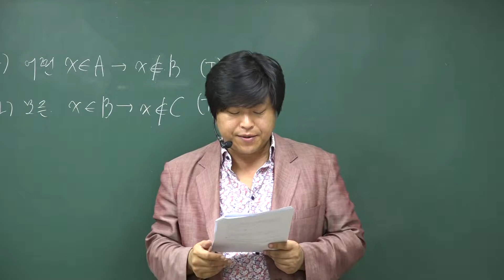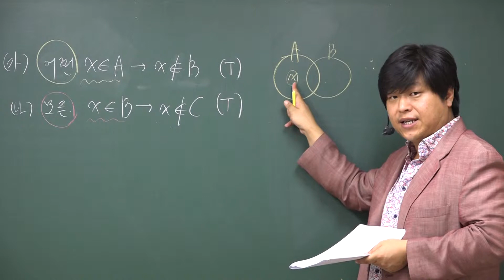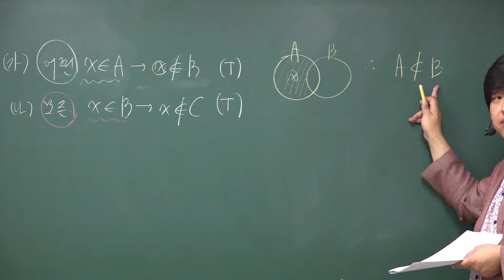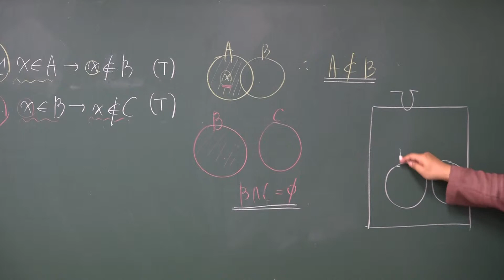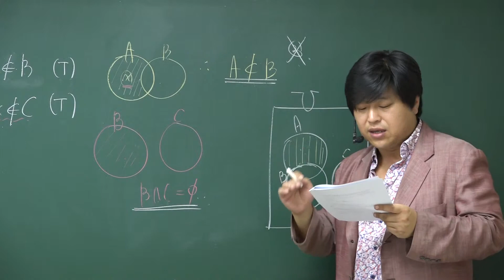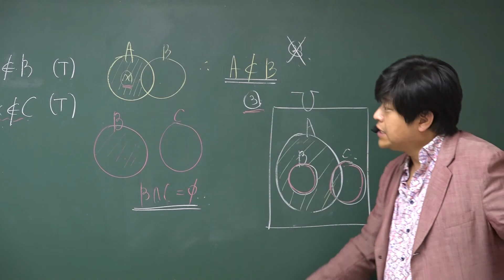[포마][2016 자이스토리 수학2 명제] B11 명제 진리집합 포함관계